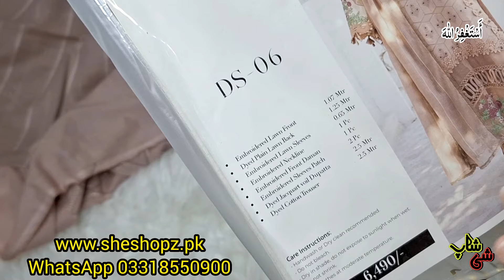Clearances Sale on lawt | Parishay huge sale | she shop